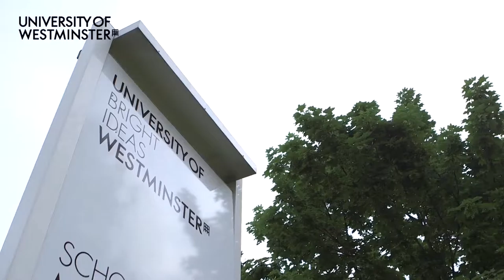International Student Experience (Spanish subtitles)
Hear from our international students and their experiences at the University of Westminster.